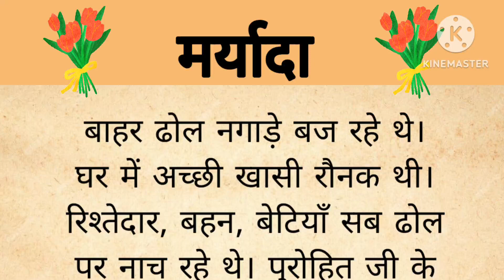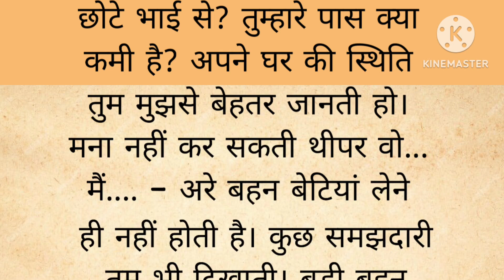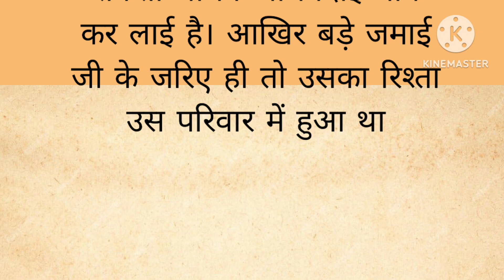🙏 मर्यादा 🙏 ll Hindi kahani ll moral story ll हिंदी ll कहानी ll........